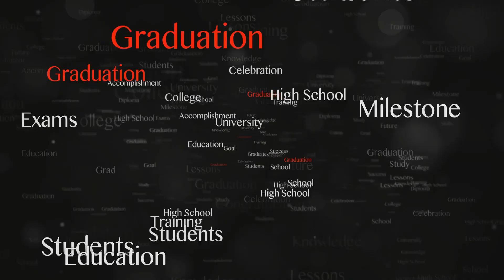8th grade se Profile Building ka Funda!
Aarav, an 8th grader, always had big dreams. Unlike most kids his age, he didn’t just want to be a doctor, engineer, or astronaut—he wanted to attend an Ivy League university, something he’d heard only in movies and books. His goal seemed far away, but his determination was already taking shape.

One day, Aarav’s teacher spoke about how starting early could make all the difference when it comes to college admissions. Aarav listened closely, realizing that he had the chance to build his future right now, in middle school.

The Early Journey Begins
With the support of his parents, Aarav began exploring subjects beyond his classroom. He joined an online coding club and started learning to code, something that wasn’t even a part of his school curriculum yet. Over weekends, he volunteered at a local animal shelter, understanding that Ivy League schools look for well-rounded students who contribute to society.

He also participated in school science fairs, making sure he put extra effort into his projects, even though the stakes weren’t high yet. With each small accomplishment, Aarav began to see how his efforts could add up over time.

Building His Profile
As Aarav entered high school, he had a clear vision. He signed up for leadership roles, worked on community projects, and even reached out to local professors for internships during summer breaks. He knew that building a strong profile wasn’t just about good grades—it was about showcasing passion and impact.

By the time Aarav reached 10th grade, he had already built a portfolio of accomplishments that many students don’t start thinking about until their final year of school. He was confident, organized, and way ahead of the competition.

The Result of Early Planning
When Aarav finally applied to top universities, his application was filled with meaningful experiences, leadership roles, and strong academic results. Universities recognized not only his hard work but also his consistency and foresight.

Starting early had given Aarav the time to explore his interests, build his skills, and develop a strong profile that stood out among thousands of applicants. His dream of attending an Ivy League school was no longer just a fantasy—it was within his reach.

The Lesson
Aarav’s journey shows that starting early allows students to build a foundation of skills and experiences that make a difference in the long run. With time on his side, he crafted an extraordinary application that reflected his growth and passion, turning his dreams into reality.